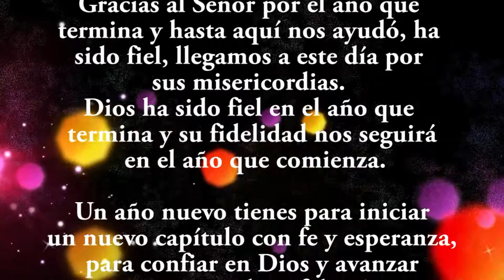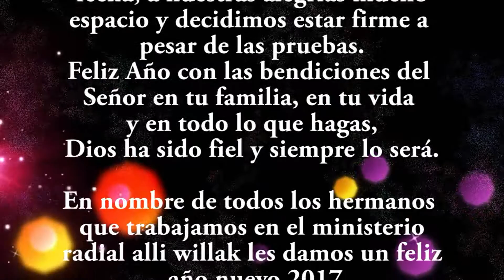FELIZ AÑO 2017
AMADOS HERMANOS Y AMIGOS DIOS TE BENDIGA EN ESTE NUEVO AÑO 2017
Radio Allí Willak les desea un año nuevo 2017
Dios le bendiga A todas las Iglesias Evangélicas Cristianas, Dios le bendiga Ministerio de Coros, ministerio de unión varonil, Danzas, Grupos, Duos, Solistas, jóvenes y niños de la escuela dominical, y que Dios les bendiga a todos los amigos quienes siguen esta radio cristiana.